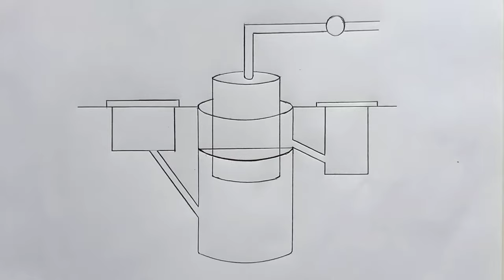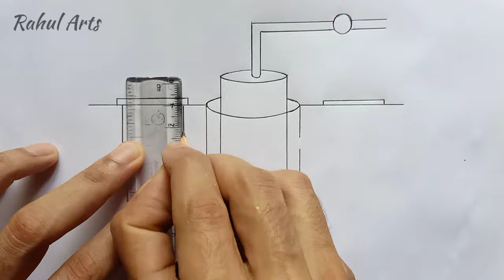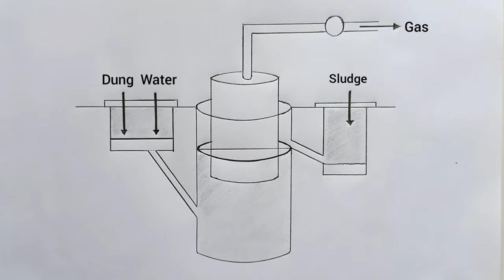How to Draw Biogas Plant Class 12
This video explains How to draw Diagram Of BioGas Plant ; class 12 science biology in easy steps and compact way. This video helps you to draw science diagrams with great ease and clarity.

biogas plant | biogas plant working model | biogas plant model | biogas plant in hindi | biogas plant class 12 | biogas plant class 10 | ಜೈವಿಕ ಅನಿಲ

✓How to draw male reproductive system in easy steps| cbse 12th Biology | NCERT class 12 | science

✓How to draw Diagrammatic Section view of Ovary Class 12 | Diagram of a section through Ovary.

✓How to draw Longitudinal section of flower in easy steps | biology : science | cbse | ncert class 12